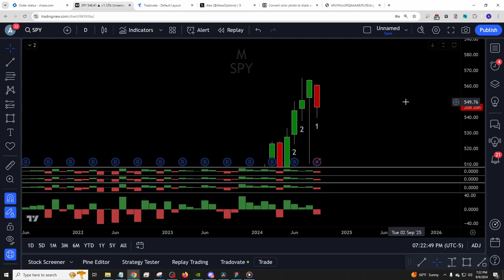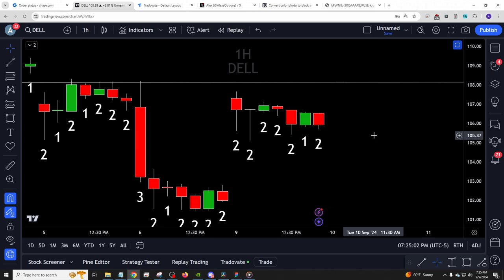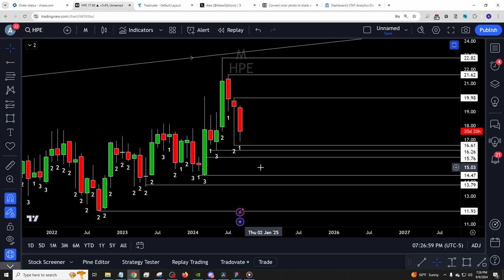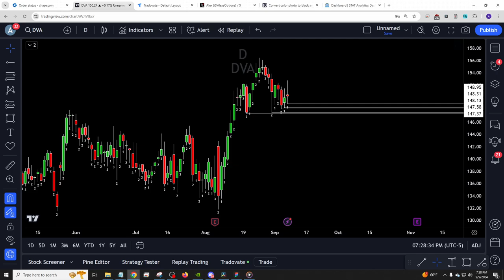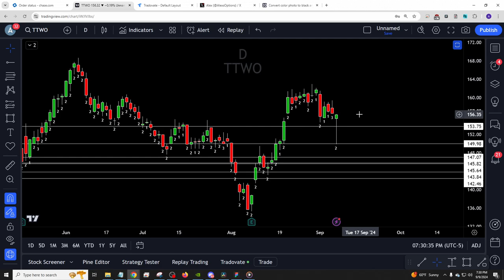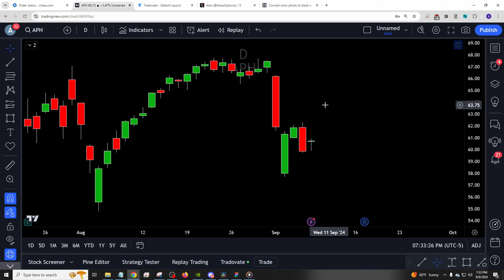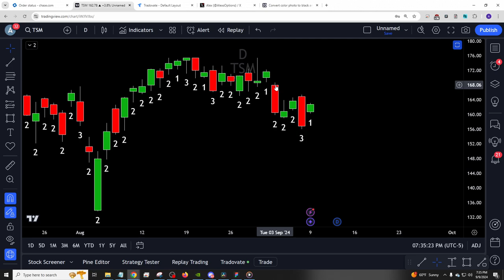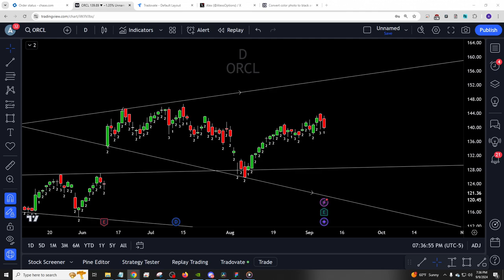Nightly Video | Day Trading TheStrat 09/09/2024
My nightly videos are NOT teaching moments to behold. They are simply relaying information and showing how we use TheStrat scanner [link below].

Education can be found in my other playlists on my channel.